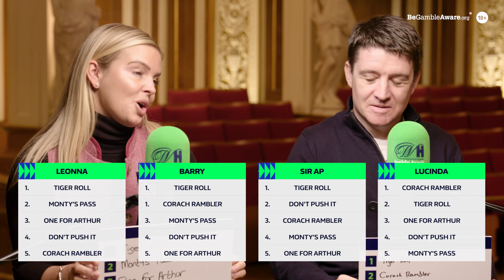CORACH RAMBLER VS ONE FOR ARTHUR AND WAS TIGER ROLL LUCKY? TOP 5 GRAND NATIONAL WINNERS RANKED!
Leonna Mayor, Sir AP McCoy, Barry Geraghty and Lucinda Russell rank five of the greatest Grand National winners on the latest episode of Inside Track: The Debate, filmed at the 2024 Grand National weights at St George's Hall in Liverpool.

1:33 Top 5s revealed / Tiger Roll No. 1?
2:33 Would Tiger Roll have won 20 years earlier?
4:44 Lucinda picks between Corach Rambler One For Arthur
7:29 Barry’s memories of winning on Monty’s Pass
10:53 Is Aintree still a unique test?
12:45 Getting round the Grand National / Sir AP’s early finishes
14:25 Best horses to not win the Grand National?